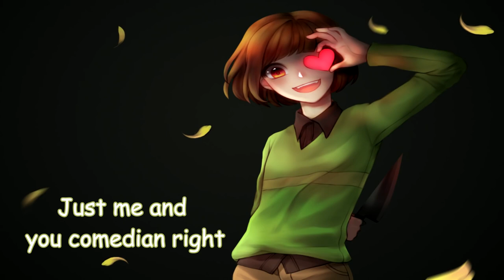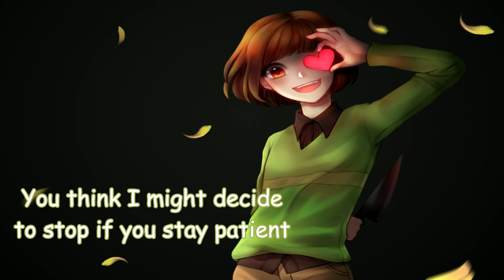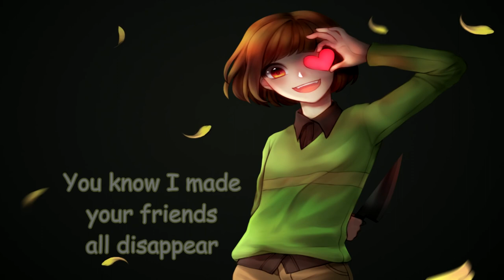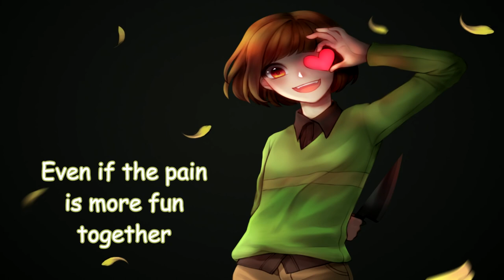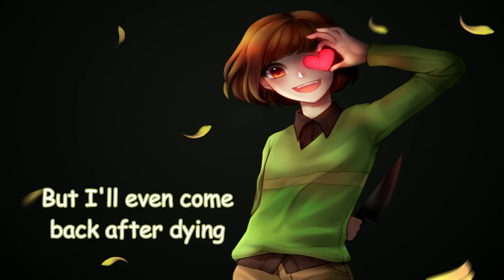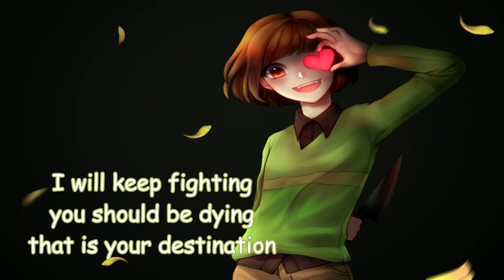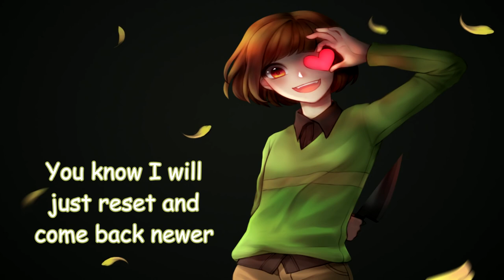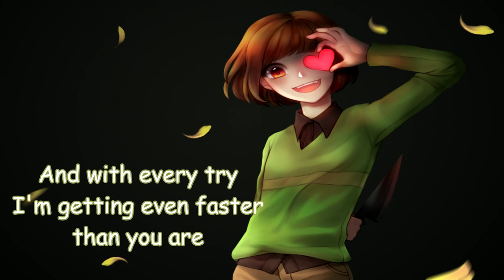Nightcore - Stronger Than You (Chara Version) - 1 HOUR VERSION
Song: Stronger Than You (Chara Version)
Artist: Milkychan
Pic Origin: Undertale - Fanart